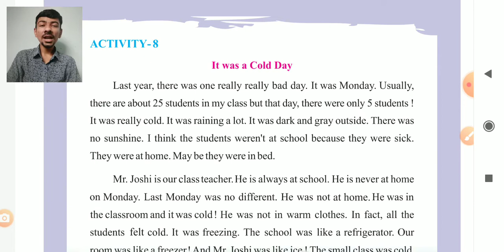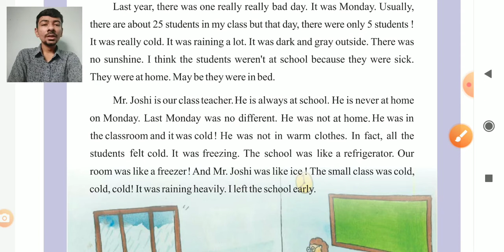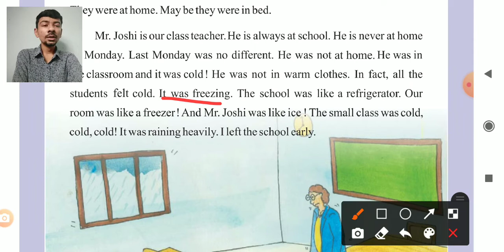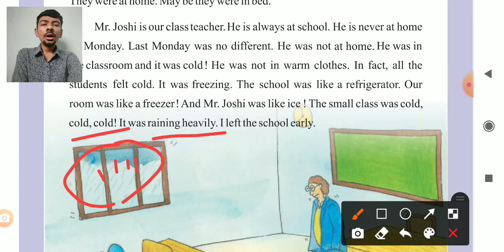ધોરણ 6 અંગ્રેજી|| ચેપટર 1|| પાર્ટ 2 || Std 6 English || Chapter 1|| part 2